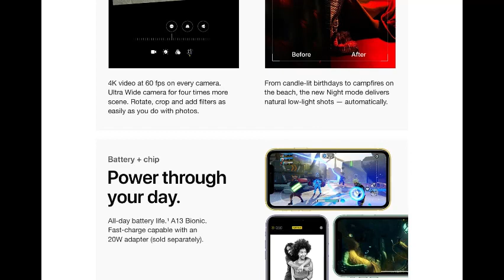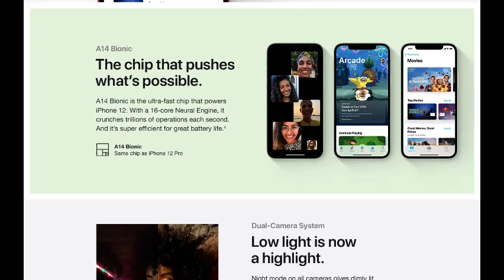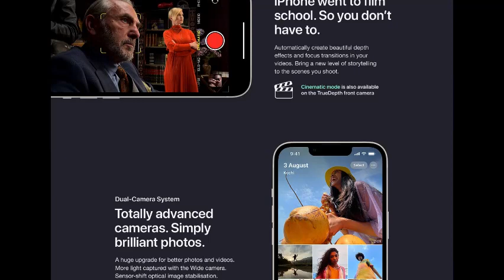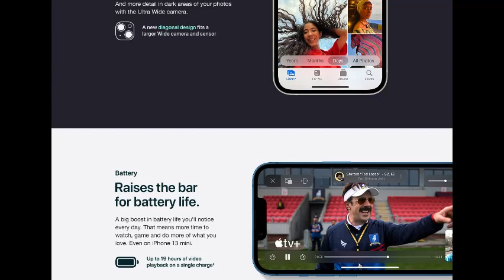Wonderful I phone collection